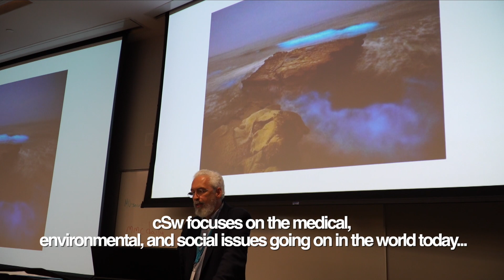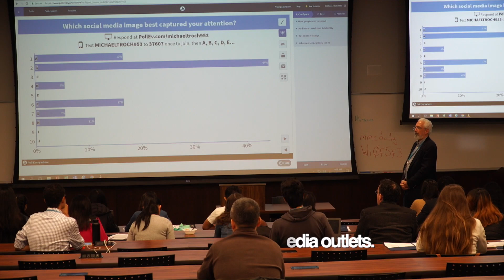CURIOUS SCIENCE WRITERS PROMO VIDEO